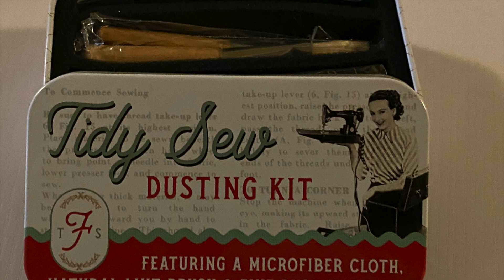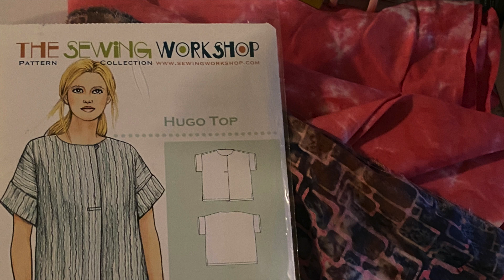The Sew Expo is Back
The last Sew Expo in my area was in 2020. Right after we went into lockdown. This is 2023 and the fair was back. There were a lot less vendors and classes. Also  less shoppers were at the event. The atmosphere was great. I am glad I went.
Thank you to the people who set up this year's Sew Expo. You knew it would be smaller and you did not say "it is just not worth it". Instead you put in the work and the results were though smaller still a wonderful fair. Thank you to all the vendors who came too. All the booths were beautiful and the salespeople were professional and welcoming. I hope to see it grow and flourish and getting out there is what it takes. Also my fellow customers were polite and very friendly.
Of course the quilts on display were amazing.